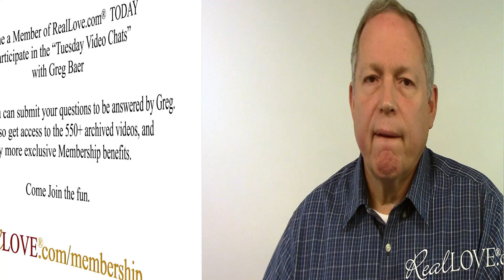Pay The Price And Move On ─ RealLove® Nugget-372 with GregBaer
This “Nugget” is a short segment from a 1 hour Video Chat. In the complete 1 hour Video Chat 372 you’ll hear Greg talk about

1. Real Love is the answer to overcoming addictions
2. 2 year old disrupts the whole family; children need real attention and limits to be happy
3. 21 year-old girl remembers she is loved and lives without stress
4. Woman with terrible upbringing completely changes her life with Real Love
5. Find unconditional love and bring it to a bad situation and everything changes.

If you'd like help understanding Real Love® principles, or learning howtofindlove and genuinehappiness, or ask any questions you have below.

** All Real Love® Video Chats are free. Please ignore anytime Greg mentions "Membership" in the video. Our gift to you. Hundreds of One Hour Video Chats are available for your entertainment and education. We hope by watching these lessons you will learn skills that will enable you to eliminate and fear and confusion and replace them with peace and confidence.